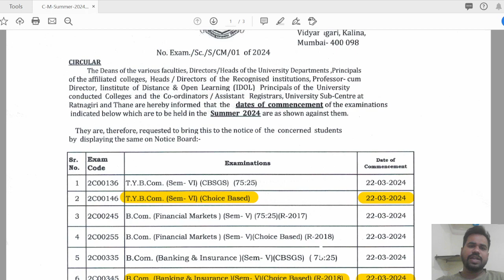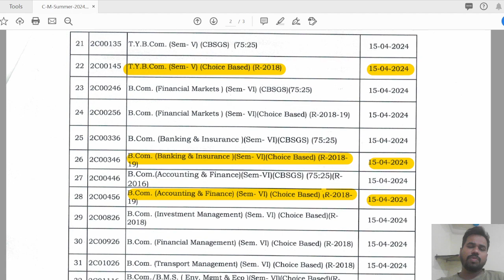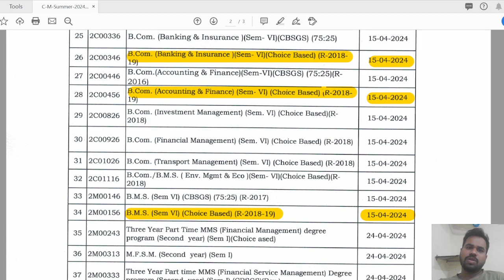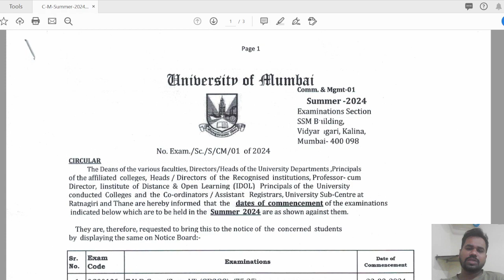Third Year Exam Dates Regular and ATKT